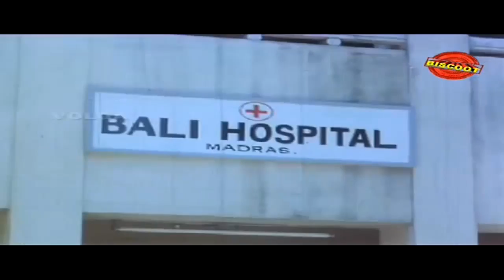Debbaku Debba Telugu Full Length Movie | Rajnikanth, Radha | Super Hit Telugu Action Movies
Watch Debbaku Debba Telugu Full Length Movie | Rajnikanth, Radha | Super Hit Telugu Action Movies

Movie : Debbaku Debba
Starring : Rajnikanth, Radha, Silk Simitha
Directed By : SP Muthuraman
Produced By : M kumaran, M Balasubramanian, M Saravanan